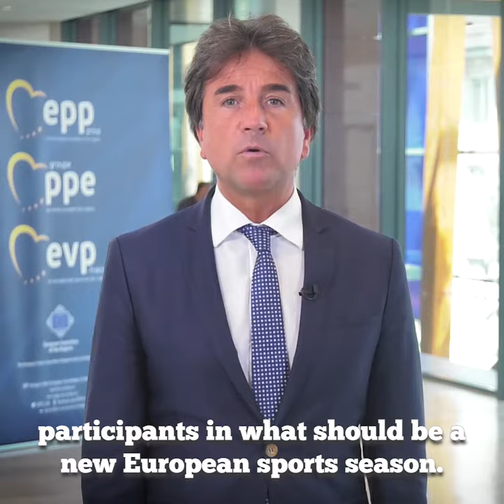Sport unites us and is extremely valuable for Europe: Roberto Pella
The importance of sports is highlighted by Roberto Pella, member of the Committee of the Regions in this On The Spot video